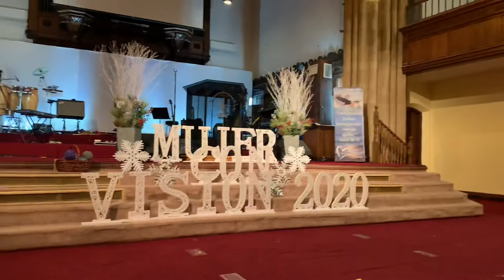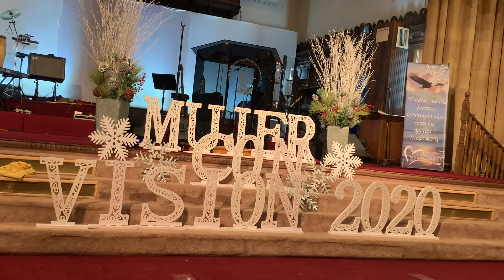MONOLOGO DE DORCAS. Mujeres en la Biblia